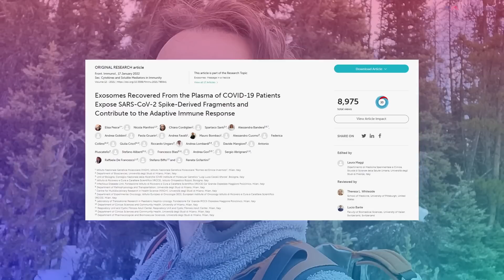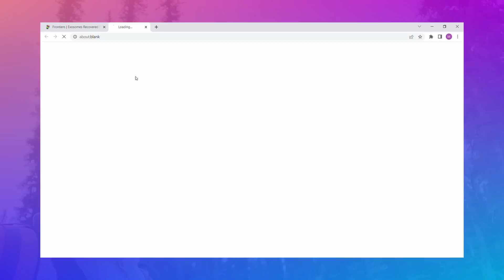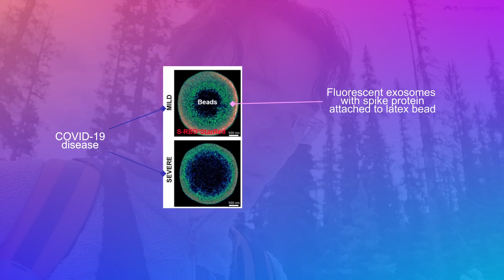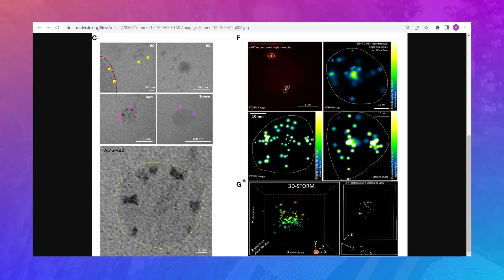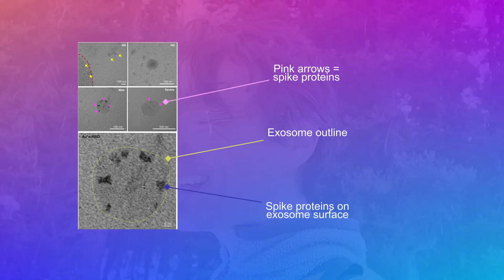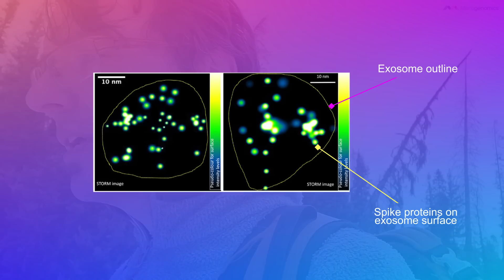Shedding Investigation Part 5: exosomes in COVID-19 (update 88)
Are you curious about the possibility of shedding exosomes through breath that could contain the spike protein?

Join us for the thrilling conclusion of our 5-part series where we dive deep into the scientific research. In this final video, we explore groundbreaking information that shows COVID-19 patients can produce exosomes with spike proteins that can trigger an immune system response. But the big question remains: Can these exosomes be breathed out by infected patients? Don't miss out on the exciting conclusion of this series where we provide our final analysis and conclusion on this intriguing topic.

Location: Chickadee Valley, Alberta